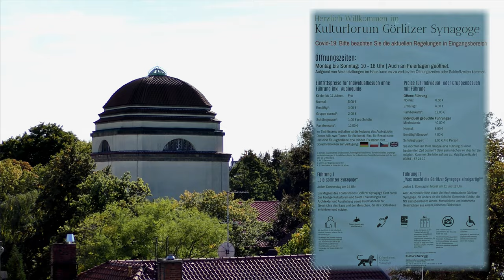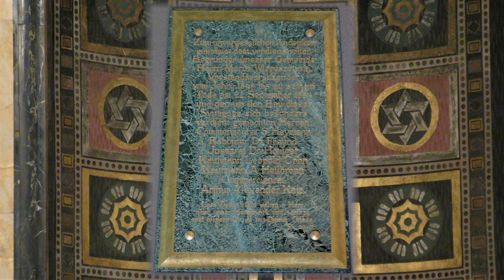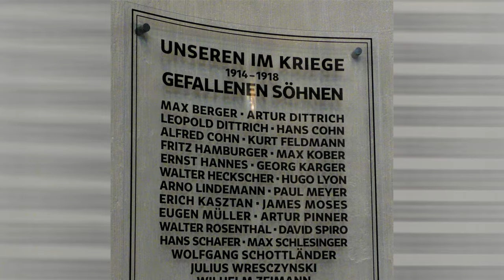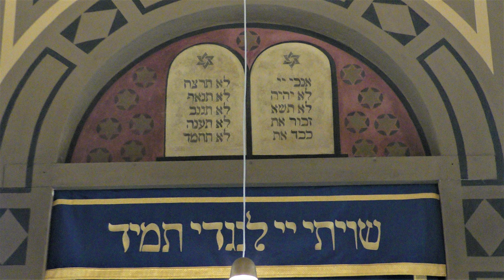Teil 1: Kulturforum Görlitzer Synagoge mit Innen- und Außenansichten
Dank vieler Görlitzer Bürger und der Feuerwehr kam es in der Pogromnacht 1938 nur zu geringen Zerstörungen der Synagoge. Nach vielem Hin und Her in der Nachkriegszeit konnte sich die DDR leider erst in den 80-er Jahren mit diesem bedeutsamen Gebäude durch erste Sicherungen und Sanierungen näher befassen.
Mit der Wende wurde sehr viel mehr investiert, wenn auch anfangs mancher Schaden wegen nicht fachgerechter Leistungen "zementiert" wurde.
Doch seit 2021 erstrahlt die ehemalige Synagoge und nunmehr das Kulturforum im neuen Glanz. Fehlt nur noch der krönende Abschluss: der Davidstern. Der sollte 2022 aufgesetzt werden, was dann auch im September so geschah (s. Teil 2).